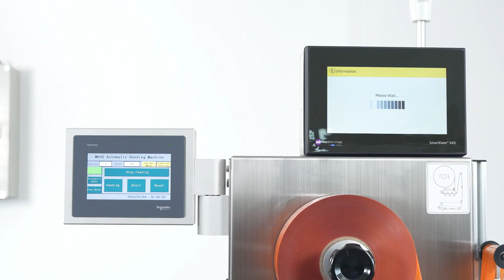WK06-75C3A MRQ Standalone banding machine with belt table and 75mm width